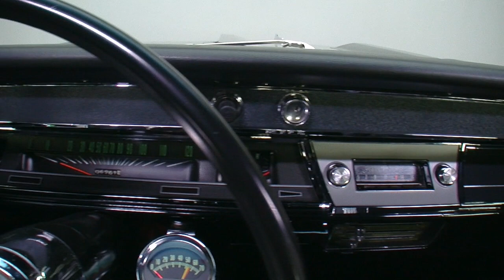135028 / 1966 Chevrolet Chevelle Super Sport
If you're searching for some old school Detroit metal that wraps great performance in classic good looks, you're looking at your next muscle car!

BODYWORK/TRIM

Fresh out of a professional rotisserie restoration, this Chevy's solid body is an excellent combination of original and replacement panels. That restoration began with a fully stripped fuselage, which was supplemented with fresh quarters, new floorpans and fresh trunk pans. With those pieces welded up and tightly fitted, a glossy coat of Tuxedo Black 2-stage was worked into a wet-look shine. And Super Sport-specific trim, a blacked-out grille, a blacked-out valance, a silver bumper filler, a louvered hood, ribbed rocker guards and bright ornamentation, was installed during the body's meticulous finishing.

ENGINE

Peer in to the car's Satin Black engine bay and you'll find 396 cubic inches of date-correct big block that's been bored .040 over and professionally rebuilt by Larry's Automotive of Danielson, Connecticut. Oxygen and dinosaurs enter the combustion chambers through a *fnTURBO-JET*fn branded air cleaner, tagged stainless fluid lines and a proven Rochester carburetor. Below that carburetor, a cast iron intake feeds resurfaced heads, which wear painted and decaled valve covers. Below those valve covers, solid lifters bump a solid lifter cam. At the back of that cam, a rebuilt points distributor shoots spark through eight Packard TV R Suppression cables. Below those cables, cast iron exhaust manifolds maintain performance while creating deep, lust worthy acoustics. And in front of those manifolds, a beefy radiator pipes coolant through GM-branded hoses and reproduction tower clamps.

DRIVETRAIN/SUSPENSION

That storied mill twists torque to a proven Muncie 4-speed, which is equipped with a reliable Hurst shifter linkage. That Muncie is hooked to a correct 12-bolt rear end, which spins a posi-traction differential around correct 3.31 gears. Under that drivetrain, a double A-arm front and rear coil suspension employs dual sway bars and new bushings. Stops are provided by standard drum brakes. And, at the corners of the car, 14-inch steelies spin F70-14 Firestone Wide Oval Super Sport redlines around stainless, bowtie-branded center caps.

INTERIOR

This Chevelle's careful restoration included the installation of a fresh vinyl interior. Super Sport trim abounds, with rebuilt bucket seats framing a stainless-trimmed console. That console centers an ornate clock between Jet Black carpet and a simple chrome shifter. And in front of the driver, a *fnCHEVELLE*fn branded steering wheel spins around optional Special Instrumentation.

Rotisserie restored and ready to roll, this cool Chevrolet is a top-notch classic that's poised for years of fun and miles of cruising. for more information.